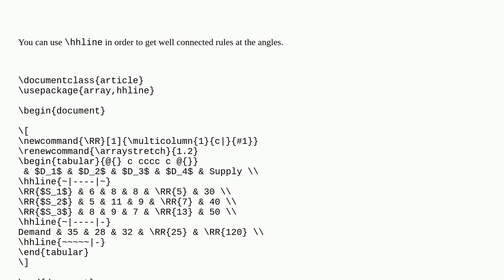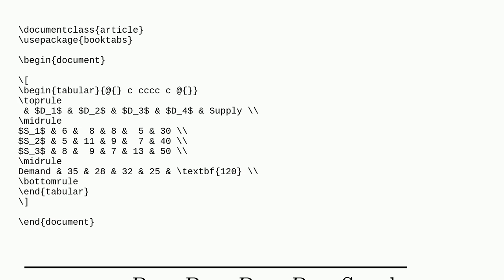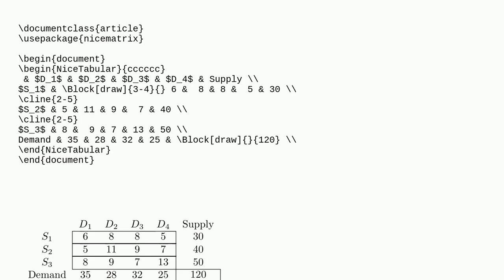Tex: How make this Complex table structure?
How make this Complex table structure?

A special thanks goes out to the awesome community

  tables tabularray